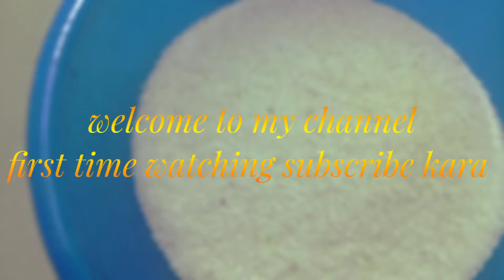How to make soji kheer recipe|Rava kheer recipe|no khoya no milkmaid special and delicious kheer kam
How to make soji kheer recipe

Rava kheer recipe

no khoya no milkmaid special and delicious kheer recipe

easy recipe kheer

perfect kheer recipe soji

Rava payasa

kam chijon mein banne wali khir

soji recipe video in Hindi Urdu

I hope video aapko pasand aaya hoga video pasand aaya ho to channel per naye ho to channel ko subscribe kar lijiye mere har video ki notification sabse pahle Mila karenge aapko aur ek pyara sa comment like aur share kar dijiye jisse mujhe bahut jyada motivation milta hai friends please to please mujhe ek like aur ek comment kar dijiye please thank u my YouTube family.

. Allah Hafiz.